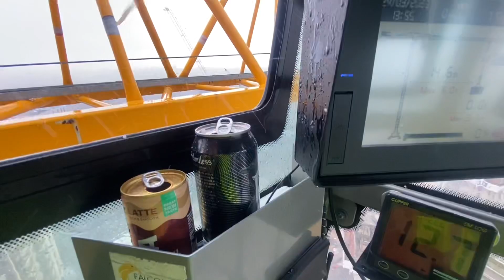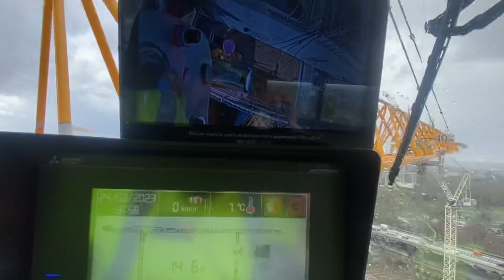WHAT TO DO ? IN THUNDERSTORMS - Episode 8 2023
Join me in Episode 8 as you catch me in the start of a Thunderstorm passing over our building site here in Brentford West London UK

I could spot this approaching storm on the horizon about 5miles out in front of me, so I did my last lift and pulled up for around 15min while the storm passed, hitting us with lightning, hail stones and high winds along the way

These things happen and sometimes these storms come out of nowhere so you have to be prepared at all times, monitoring the weather is a huge part of my job !!

Footage was filmed in HD 1080p 60fps using a iPhone 11 Pro